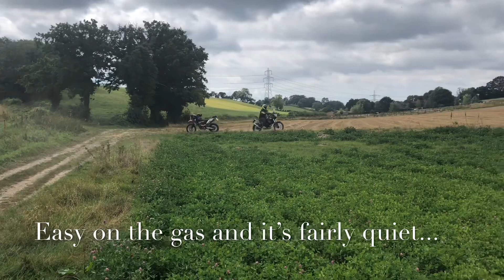Yamaha Tenere 700 T7 exhaust test with short rally style can and dB killer removed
Available to order in our online T7rally.com store with a large range of different can options.